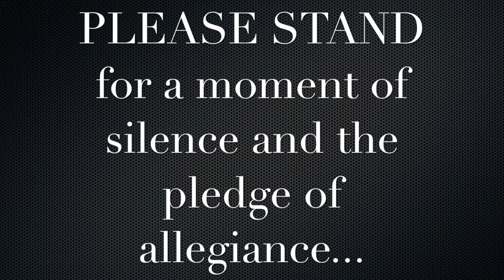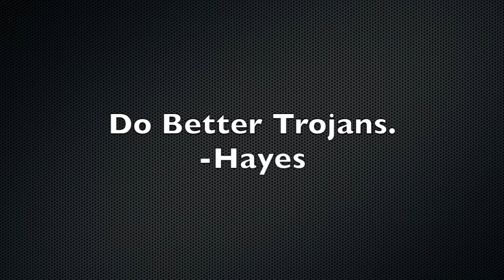Good Morning Daphne